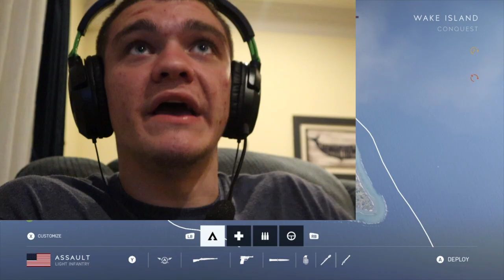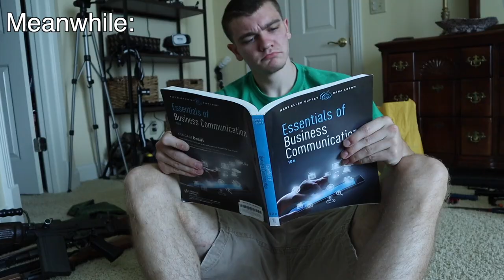So...I Started a Gaming Channel - Kendall Gray